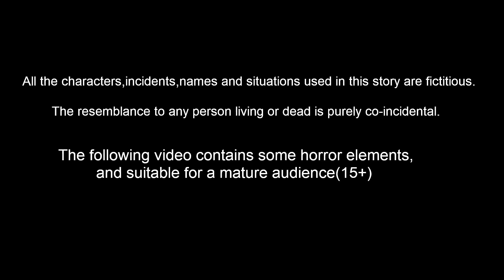মেয়ে এবং ছেলের মধ্যে পার্থক্য কেন Bangla Golpo | Bangla Cartoon | Bengali Stories |Banana Dreams TV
মেয়ে এবং ছেলের মধ্যে পার্থক্য কেন? | Bangla Golpo | Bangla Cartoon | Bengali Stories | Banana Dreams TV Bengali